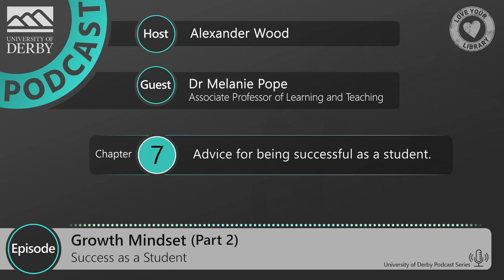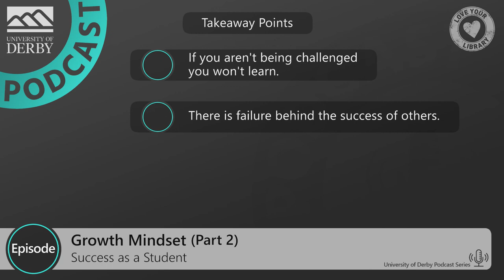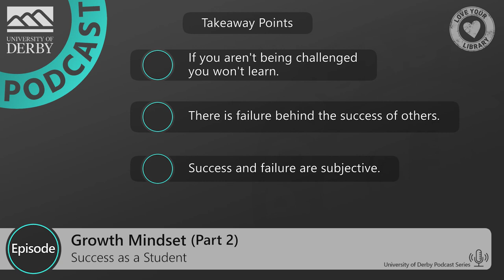'Are Geniuses Born or Made?' with Associate Professor Melanie Pope - Success as a Student Podcast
In this episode Alex further discusses how you can develop your growth mindset in an insightful interview with Associate Professor Melanie Pope. In this interview we discuss topics including are geniuses born or made, how you can develop through failure, and much more. This interview builds upon the discussion that I had with Dr Fiona Shelton in Growth Mindset Part 1 but can be watched as a stand alone episode.

This episode is the second of two parts about growth mindset. In the previous episode, I discuss what a growth mindset is with Dr Fiona Shelton. We also discuss how to use feedback with a growth mindset to power your progress. Here is a link to that episode